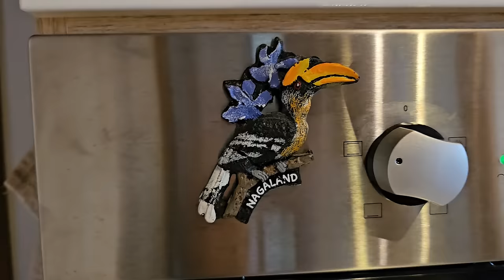A day with my little partner||making homemade fried chicken for dinner.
In today's video we are going to the backery first for fresh bread and later we went to the garden to water our vegetables.
In the afternoon I started preparing dinner and I made fried chicken and fries for our dinner.
Thank you all so much for showering your love towards us.God bless you all❤️